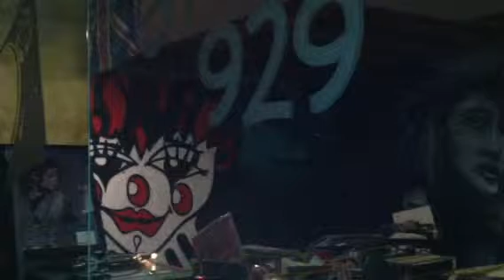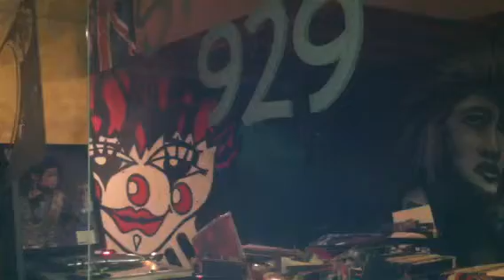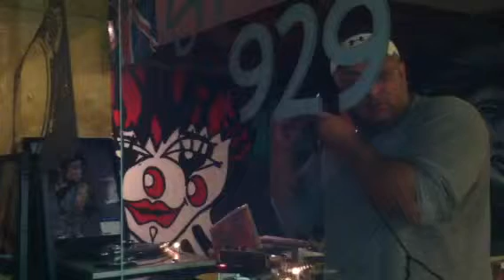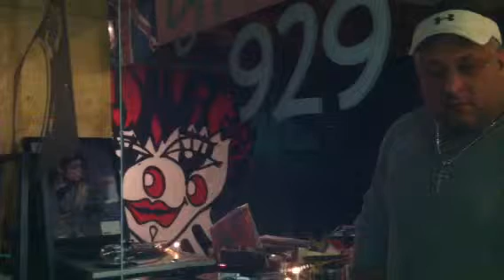1980's CLASSICS** JUMP BACK - IF YOU SHOULD EVER BE LONELY - SHOWING OUT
DHAR BRAXTON - VAL YOUNG - MEL & KIM